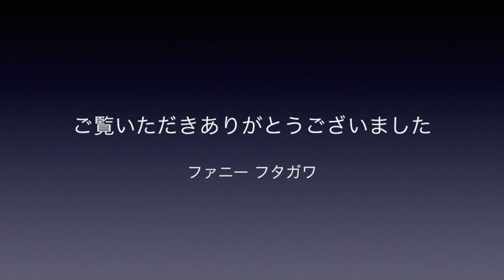Everyone Wins エブリワンウィンズ ファニーフタガワの動画